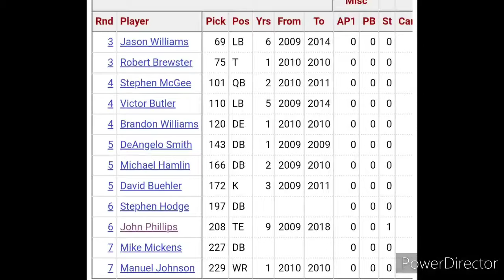Dallas Cowboys Are Treating This Free Agency So Far Like The 2009 Special Teams Draft